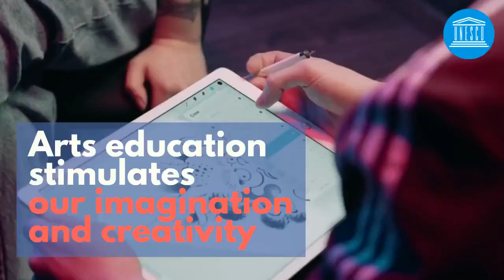2020 IAEW | Why Arts Education Matters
We all have an artistic soul. Arts education nurtures our imagination, creative and critical thinking and emotional resilience. Arts education paves ways for learning in both formal and informal settings, as well as for lifelong learning. At all ages, arts education fosters knowledge of arts, culture and heritage, and promotes appreciation for cultural diversity.

Celebrate with UNESCO the 2020 International Arts Education Week from 25 to 31 May!